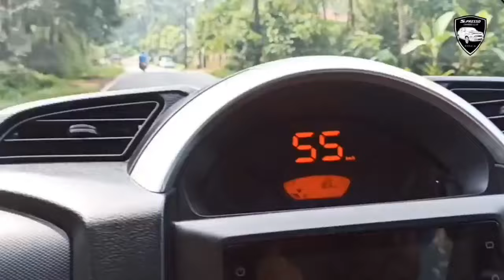SPRESSO AND NATURE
(For adding new members - you can share this link to them and ask to join in the Welcome group and post their details. After verification they can be added to our Main group)

Ignis
WagonR Wagon R
Swift
Baleno
Celerio
Dezire
Brezza
Ertiga
Alto 800
XL6
CNG
AGS